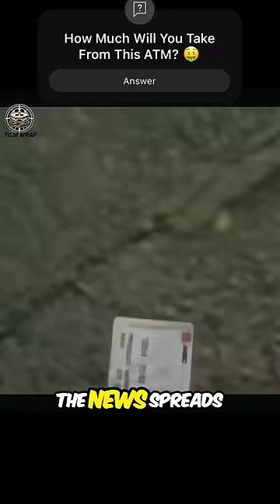This ATM Pays Out 2x. How Much Money Will You Take? 🤑